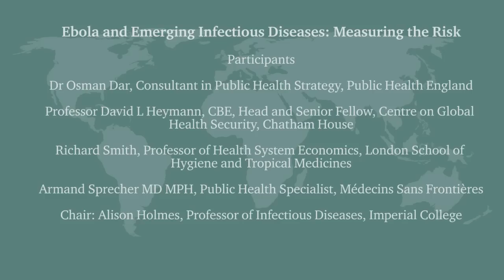Ebola and Emerging Infectious Diseases: Measuring the Risk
Following the recent outbreak of the Ebola virus in West Africa, the expert panel discuss the threat of emerging infectious diseases and the risk they pose in a globalized world. They consider the way the international community deals with infectious disease and the challenges for control and prevention.